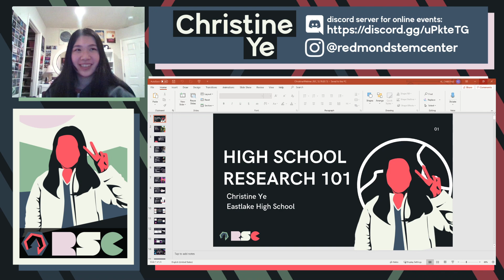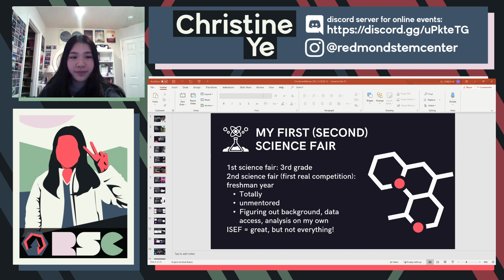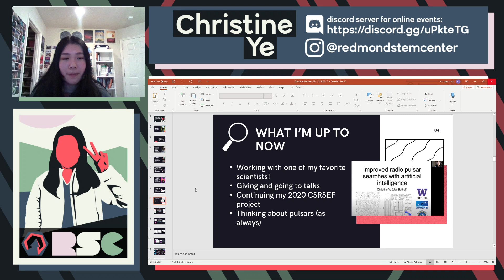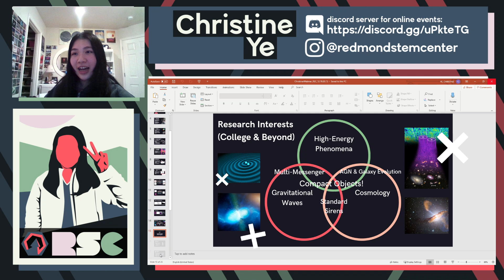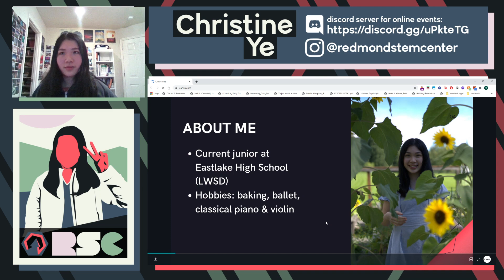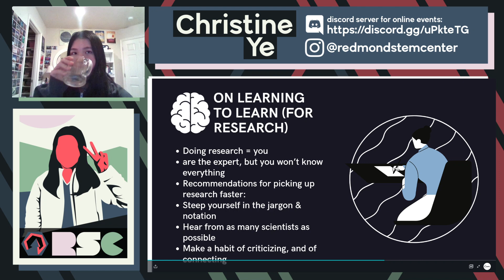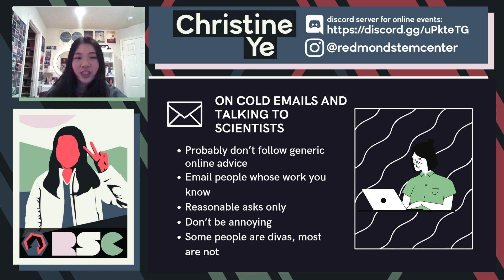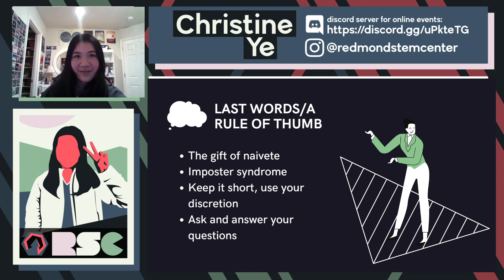High School Research 101 w/ Christine Ye - RSC Webinar